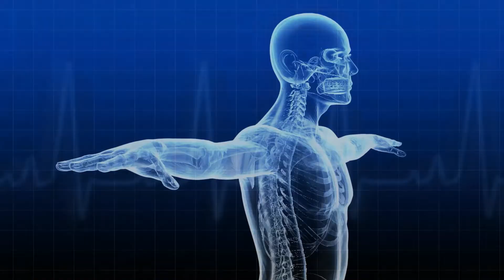AskWATERDOK No.18 on Ionique for baby